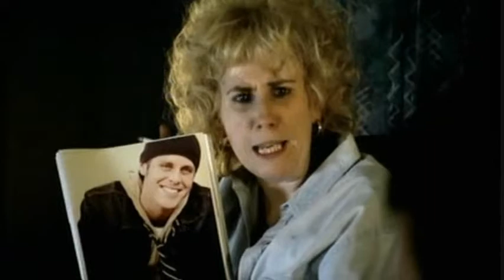John Leary Comes Out to His Mother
John Leary (Kevin Trainor), a nice Northern Irish lad from a rough working neighborhood, comes out of the closet to his mother (Catherine Tate) with disastrous results.